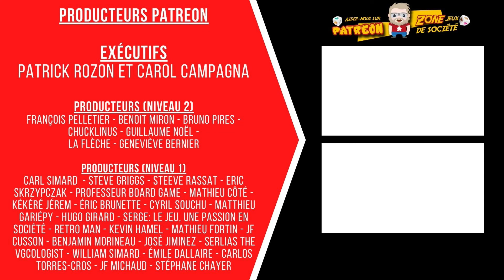Session de jeu en solo de The Everrain - Épisode 1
Le jeu The Everrain est paru en 2022 suite à un sociofinancement qui, au Canada du moins, a laissé sur la faim certains "backers". Depuis un temps entre les mains de nos cousins français, voici donc une session de jeu en solo qui fera saliver plusieurs d'entre vous.

The Everrain a pour histoire qu'au 18e ou 19e siècle, une pluie torrentielle sans fin s'est abattue sur les continents, les submergeant sous des mètres d'eau avec les années. Depuis, que quelques îles sont encore visibles sur lesquels quelques haneaux subsistent. Vous êtes le capitaine d'un navire explorant la vaste étendue océanique à la recherche de quelques indices qui vous permettront de mettre un terme à ce phénomène météorologique surnaturel.

Voici donc le premier épisode.

106 boulevard René-Lévesque Ouest,
Québec, QC, G1R 2A5